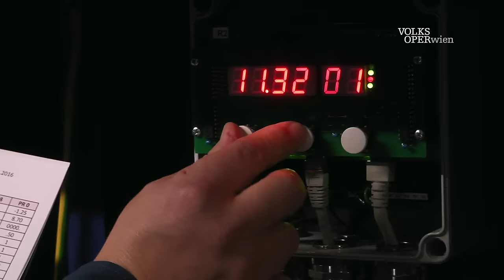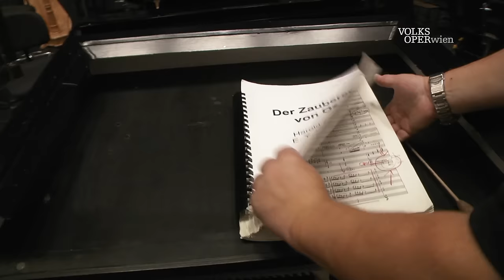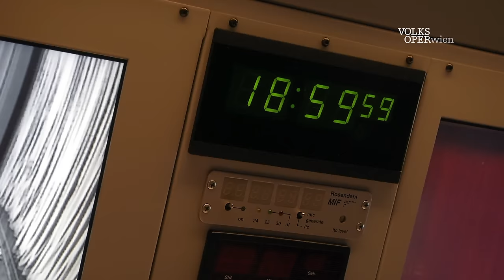Der Backstage-Swing | Volksoper Wien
Einen Tag hinter den Kulissen der Volksoper Wien.

Video: Jakob Plattner